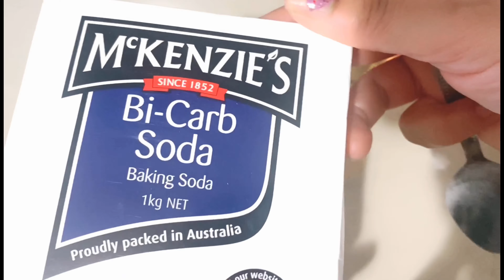हाथ पैरों के पुराने से पुराने कालापन,Wrinkles मैल व गंदगी मिनटों में साफ करें-SkinwhiteningCream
facemask sunitaspassionbeutyandcooking
हाथ पैरों के पुराने से पुराने कालापन,मैल व गंदगी मिनटों में साफ करें- Fairness | Skin Whitening
Hatho ko gora karne ka tarika / hathon ko gora kaise karen
हाथों की झुर्रियां दूर करने का असरदार तरीका- How To Remove Wrinkles From Hands, Wrinkle Free Hands
Hatho ki jhuriyan kaise dur kare, hatho ko gora karne ka tarika, wrinkles Hath ki jhuryian
khtam karne ka tarika, aankho ke nichye jhurya, hatho ki dryness kaise dur kare, hatho ki jhuriyan kaise dur kare,हाथों की झुर्रियां दूर करने का असरदार तरीका- How To Remove Wrinkles From Hands, Get Wrinkle Free Hands in few days